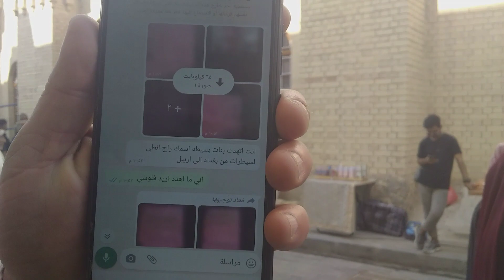اخبار المتقاعدين مناشدات امام انظار رئيس الوزراء